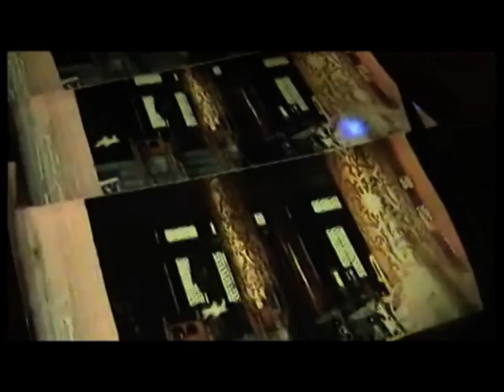Strange creature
About five years ago i visited china. Few years later while i was editing my video i noticed a strange double winged creature fly past my Camcorder.
I recorded the video with a Sony Handycam Digital 8 tvr355e pal.
This camcorder takes digital photos from video play back onto a sony memory card and pause quality was very clear.
Sorry i took along time before i share this with you all.
All footage here is my own! So if any body wants to use my footage please ask me 1st. thankyou